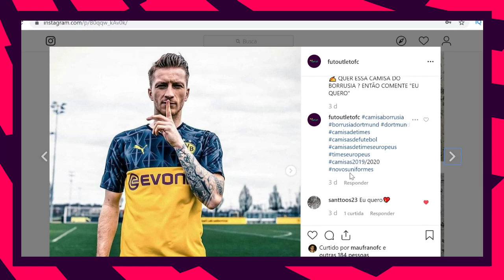GUARIN VAI FECHAR COM O FLAMENGO?/ CAMPELLO ATACA STAFF DE TALLES MAGNO E DANIEL PODE DEIXAR O FLU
Então rapaziada, hoje temos mais um video trazendo as principais noticias que estão acontecendo no mundo da bola, e a primeira informação que temos e que o flamengo esta negociando com o volante colombiano guarin pra ser o substituto de cuellar, o rubro negro acelerou as negociações pra conseguir inscreve lo pro confronto contra o gremio na libertadores. E o presidente do vasco alexandre campello, decidiu atacar o staff do menino talles magno, apos saber que o jogador tinha sido oferecido ao flamengo, campello contou que ja sofreu chantagens da life pro, e que não negocia mais com a empresa, agora o vasco trabalha pra renovar com talles. por fim temos a informação que o meia daniel tem seu futuro indefinido no fluminense, se antes com diniz ele era peça intocavel, hoje com owsvaldo ele se quer entra nos jogos, fato que esta barrando sua renovação com o clube carioca.

LOJA